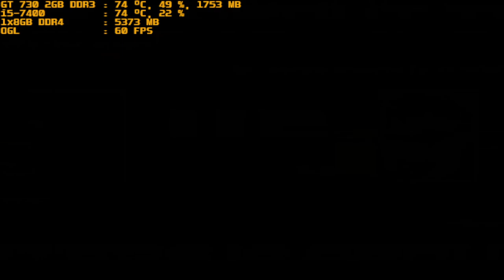mugen 1.1 red arena alsiel vs g patchouli